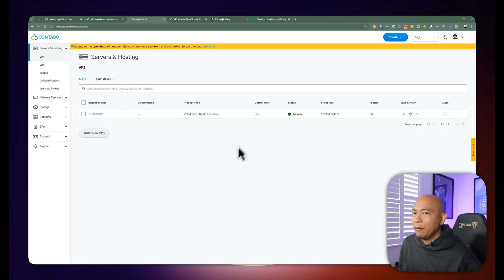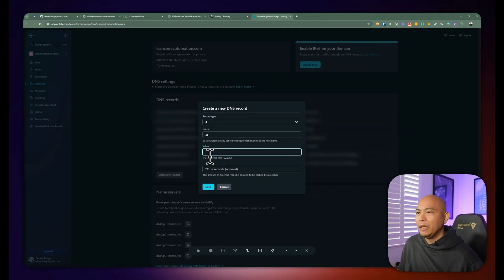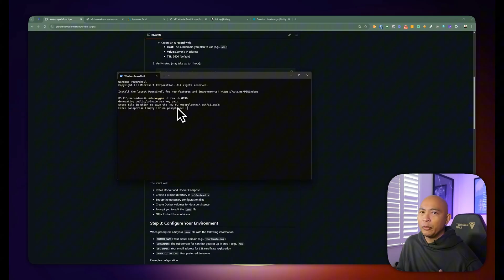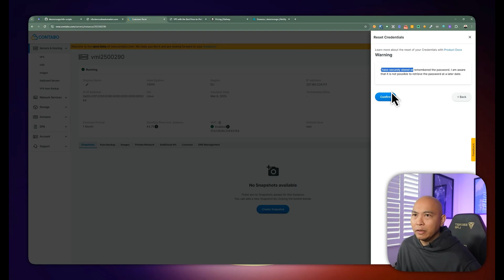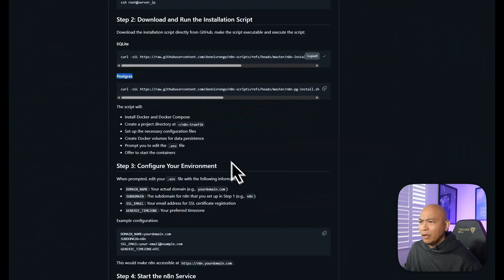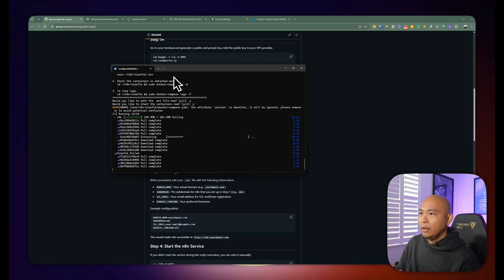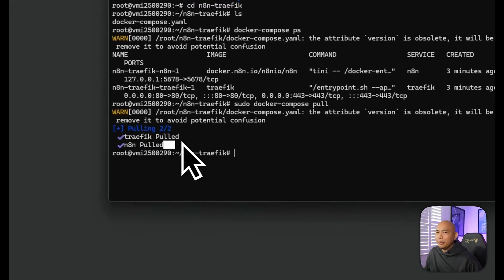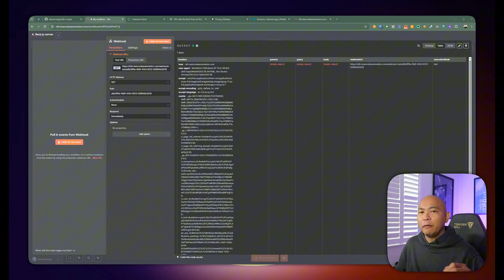How to self Install N8N on VPS in under 60 Seconds (FREE SCRIPT)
🚀AI BUILDERS ACADEMY👇🏼

🤖 In this comprehensive guide, I'll walk you through how to install N8N in a VPS server using 1-command.

Let's automate the web, one API at a time!

🎓 Stay ahead of the curve by learning how to automate efficiently and effectively.

📬 QUESTIONS?